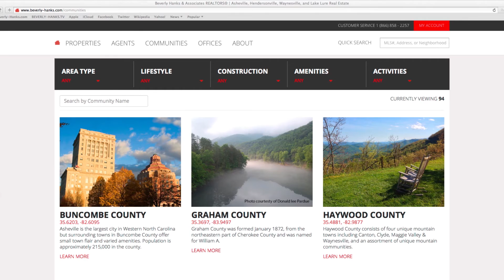BHTV: Local Hard Cider is a Big Draw in Western North Carolina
You have probably heard about Western North Carolina's award-winning craft brewery scene, but the lesser known hard cider industry is on the rise. From the apple orchards of Henderson County to the tables of our top restaurants, hard cider is a beverage that's local to the core.

Asheville is known as Beer City, USA, but the lesser-known hard cider industry is taking off. Neighboring Henderson County is one of the largest apple producers in the country, making hard cider a truly local industry. Cider making brings together North Carolina's rich history of agriculture with our exciting craft beverage scene.

“We grow over 85% of the apples grown in North Carolina,” says Marvin Owings, Jr., director of Henderson County Extension. “We've got on average somewhere between a $24 and 30 million industry, just in apples alone, so it's a big part of this county. There's been a lot of interest in hard cider. It's really taken off. And a lot of folks like it because they really don't like a wine or a beer, so this is kinda in between.”

“We really started a cidery because of an absence of any cider in this area,” says Leif Stevens of Noble Cider. “We were the first cidery to start in this area, and it's a huge apple growing region. This area's really taken off for beer. We were all cider drinkers, and we were wondering, ‘Why are there no cideries in this area?’”

“Well, at Noble Cider, we had kind of a mission in the beginning that we talked about of using all local fruit and keeping that within the community,” says Stevens. “So, we use local apples from just down the road, we press them, we turn them into hard cider, and we send them out the door. So we're really in control of the process from fruit to glass. And it's great to be able to see an apple turn into your final product. And that's kind of been our mission from the beginning.”

“Unlike beer, we actually have the raw ingredients here,” says Stevens. “Asheville's just such a cool place, and it has great water, which I think has attracted all the breweries to this area, but we don't really grow any grains, so all that is brought in from elsewhere. However, we do have all the apples here in Western North Carolina.”

“The tannins that come from these more tart apples, it tastes like an apple is supposed to taste,” says Owings.

“A lot of ciders are very sweet,” says Stevens. “We wanted to go for a cider that was much closer to a wine. I often describe it as being a bit like a dry champagne. Cider is excellent for pairing with food. It essentially, as I said, is like a wine. So in a lot of ways it pairs with food better than beer. We find a lot of chefs actually cook with it. There's a lot of restaurants in town using our cider in various dishes.”

“There is a bunch of restaurants pushing local ingredients,” says Adam Wilson, owner and head chef of Square Root Restaurant in Brevard. “It helps the entire town survive, as well as puts fresh products on our plate. We like to support as many of 'em as we can. It's a gluten-free item that people have been asking for. I feel that Noble Cider's fine enough we actually serve it in a wine glass right out of the tap. It pairs well with what we serve it with."

--LEARN MORE ABOUT HENDERSONVILLE, NC--

Located in the heart of one of the most fruitful apple-producing regions in the U.S., Hendersonville and surrounding areas are home to Flat Rock Ciderworks and Bold Rock Hard Cider, the largest craft cidery in the Carolinas.

Henderson County ranks seventh in production among all the counties in the United States, according to the Blue Ridge Farm Direct Market Association (BRFDMA).

Learn more about what makes Hendersonville a unique community on the Beverly-Hanks blog.

For more than 40 years, Beverly-Hanks & Associates, REALTORSⓇ has been honored to represent homes and land for sale throughout Western North Carolina, including in and around Asheville, Hendersonville, Waynesville, and Lake Lure.

© Beverly-Hanks & Associates, REALTORSⓇ